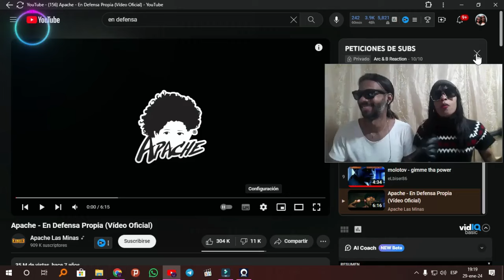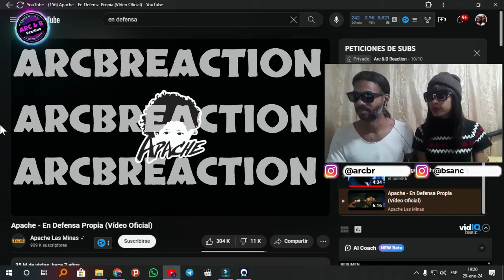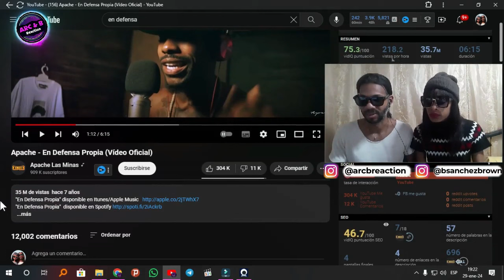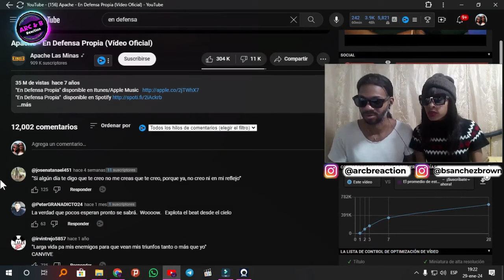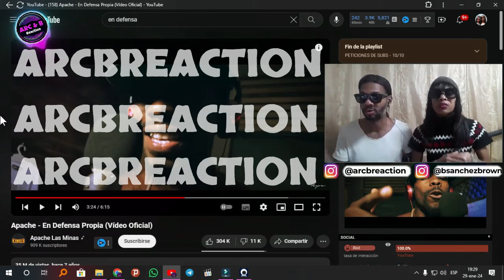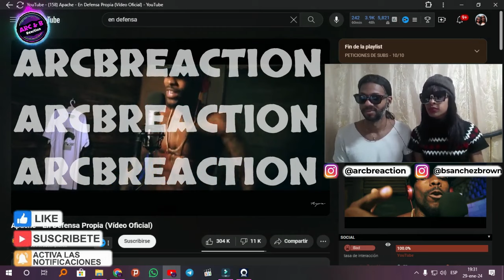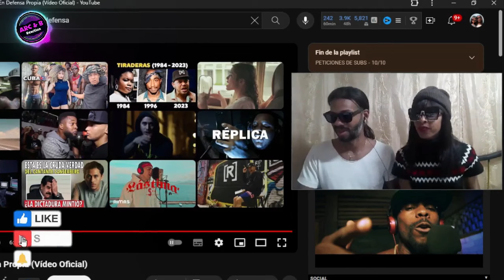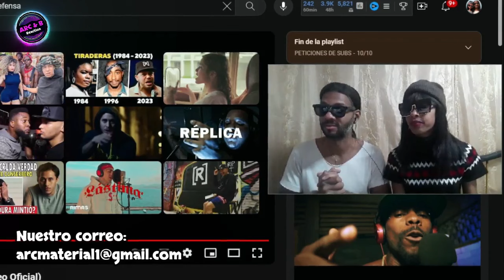La reacción de Arc & B a Apache - En defensa propia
🔺️🔺️🔺️ATENCIÓN🔺️🔺️🔺️
🙏🏽Tu apoyo es de mucha ayuda para que esta comunidad siga creciendo🙏🏽

👇🏽También puedes interactuar con nosotros👇🏽